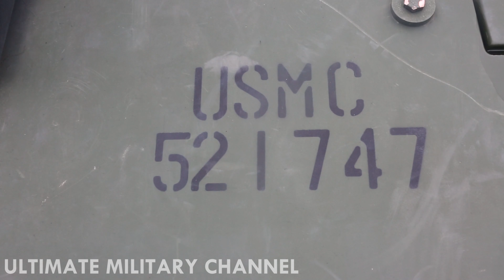USMC Combined Arms Live-Fire Training In The Shadow Of Mount Fuji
Exercise 'Fuji Viper', Combined Arms Training Center, Camp Fuji, Japan, October, 2020: United States Marines with with Comanche Company, 3d Light Armored Reconnaissance Battalion, 4th Marine Regiment, 3d Marine Division, and 1st Battalion, 2d Marine Regiment, currently attached to 3d Marine Division, as part of the Unit Deployment Program, conducted simulated amphibious defense live-fire drills, a crew served weapons range and a combat marksmanship program rifle range and squad attacks.

Credit: Lance Cpl. Jacob Hancock, USMC.

And thank you all, once again, for visiting the Ultimate Military Channel. With an emphasis on the United States Armed Forces, we aim to visually educate, entertain, and inspire by providing our viewers with the most up-to-date, highest quality, demonstration, and training content from the Army, Navy, Marine Corps and Air Force.